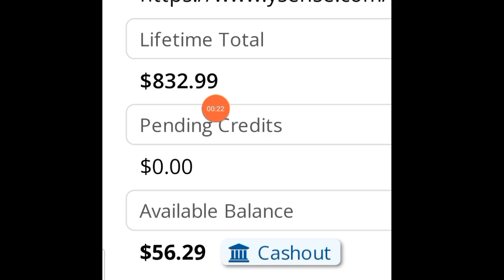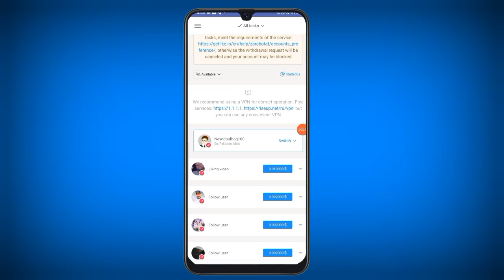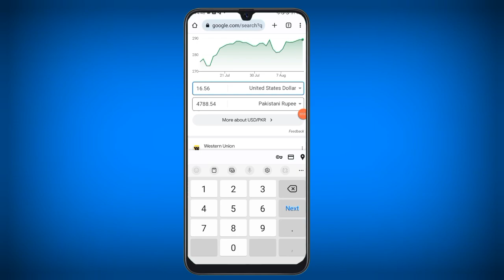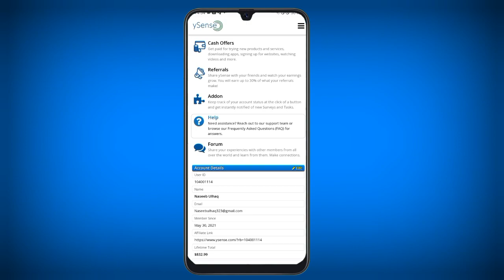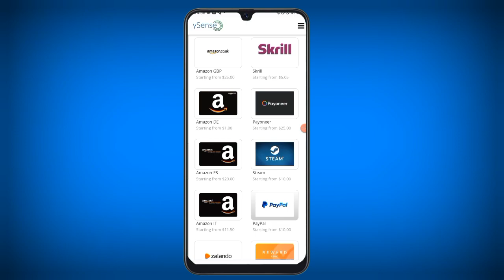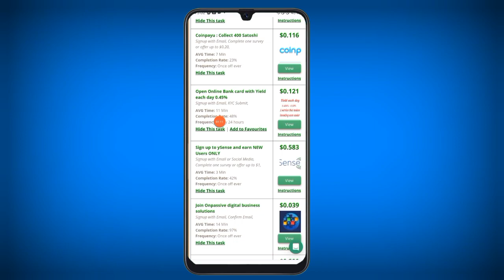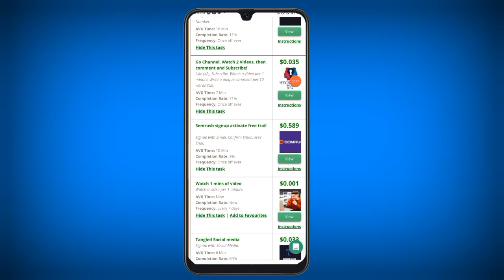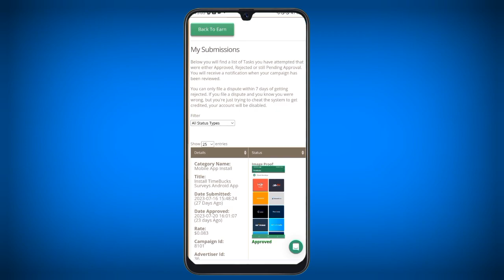How to earn money online in Pakistan Rs.1000/- daily without investment. || Earnings app in Pakistan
DESCRIPTION:
These top 3 free earning application are 100% free and without investment you can earn money easily by performing simple task and you can get withdrawal  in jazz cash,easypaisa,Paytm,upi

Others MINING PROJECTS

Naseebulhaq.com